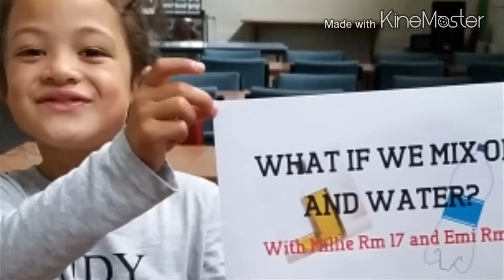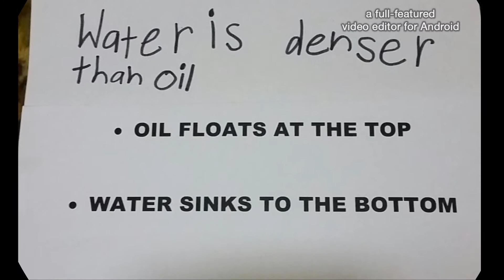Does Oil and Water Mix?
Science Week 4-8 May